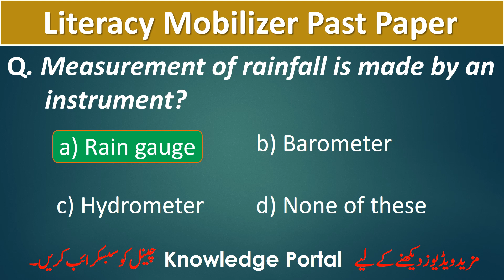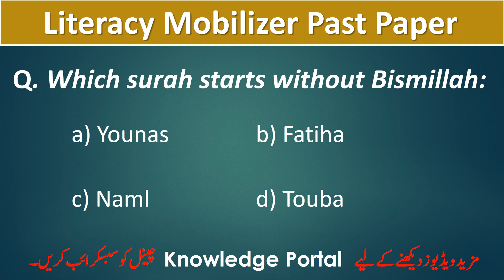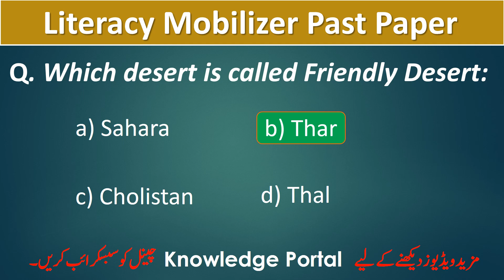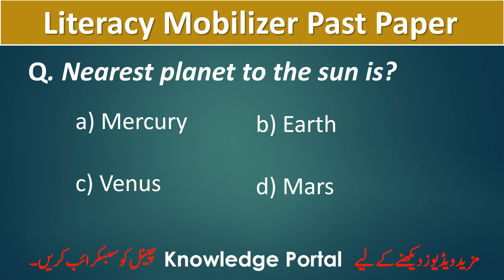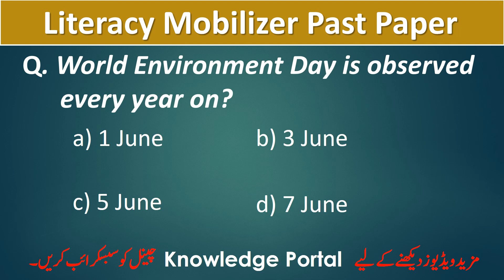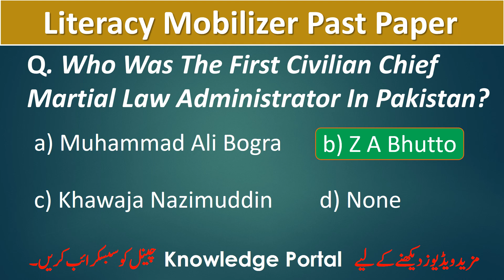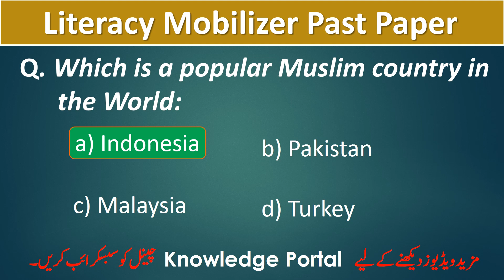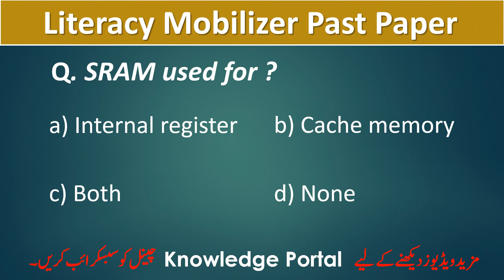Literacy Mobilizer Past Papers | Literacy Mobilizer Complete Solved Paper | PPSC Literacy Mobilizer